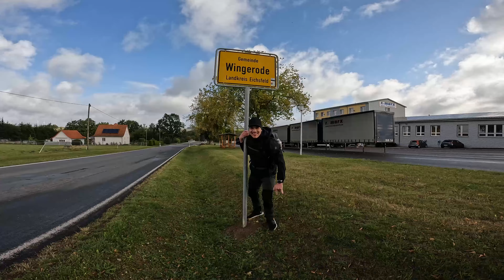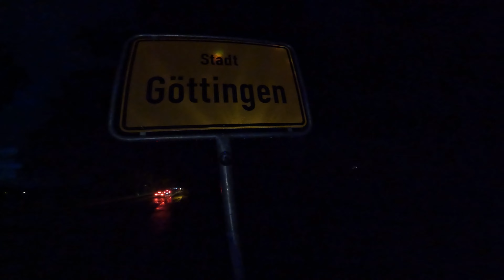52KM MARSCH für einen Burger - Vorbereitung auf 100KM? Leine-Heide Radweg: Leinefelde nach Göttingen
An einem x-beliebigen Samstag mache ich mich gemeinsam mit Stefan zu Fuß auf den Weg von Leinefelde nach Göttingen um einen Burger zu futtern!
Stolze 52 Kilometer über den Leine-Heideradweg...

Mein Video Stuff:

*KAMERA STATIV
*KAMERA KOPFBAND + QUICK CLIP